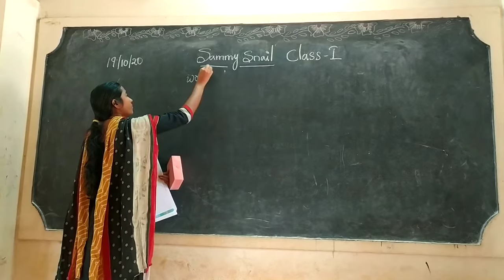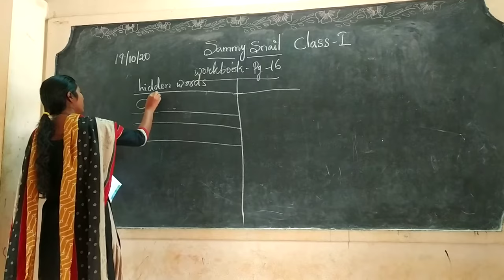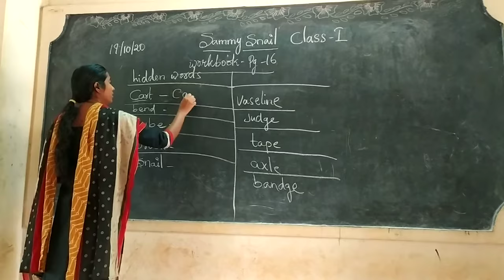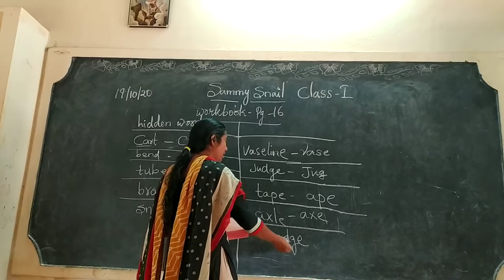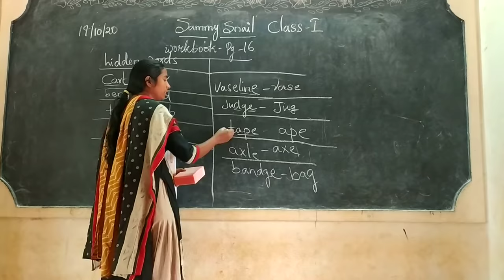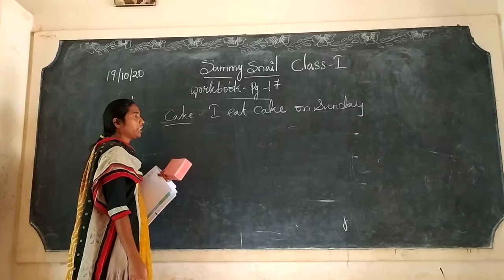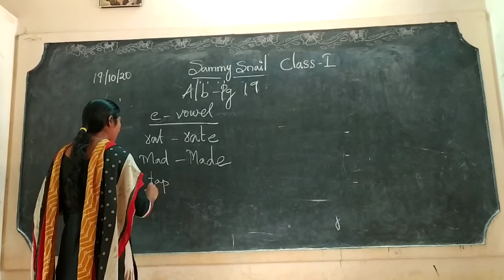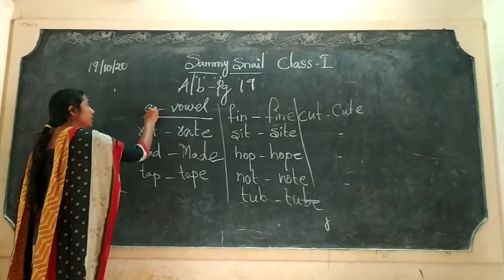SAMMY SNAIL.(P.3)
EXPLAINING THE LESSON.